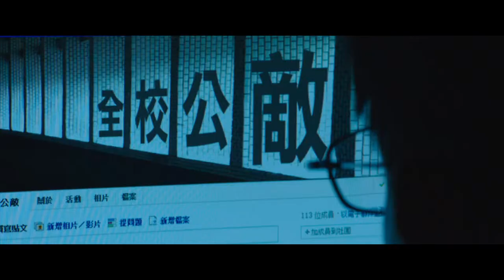PARTNERS IN CRIME (Kong Feng) by Jung-Chi Chang - TRAILER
MIFF32 (March 6-15, 2015) - EAST COAST PREMIERE

Friday, March 6 - 7:00PM @ Regal South Beach Cinemas

Three boys become amateur murder sleuths when they discover the body of a female classmate in this twisting thriller that uncoils at every turn.